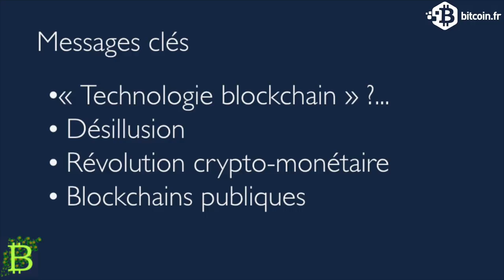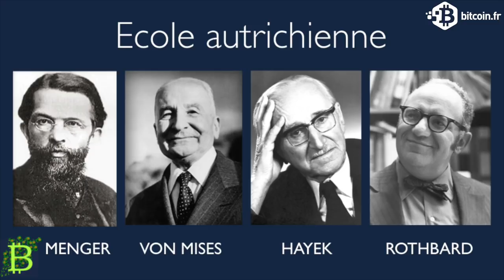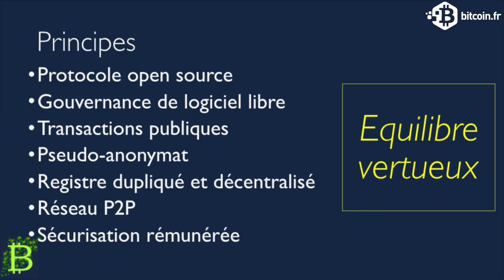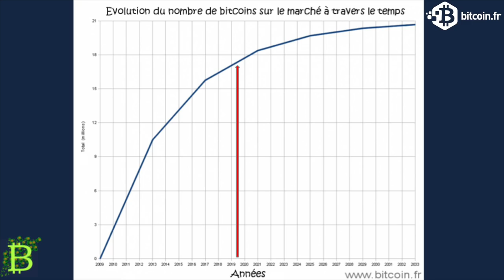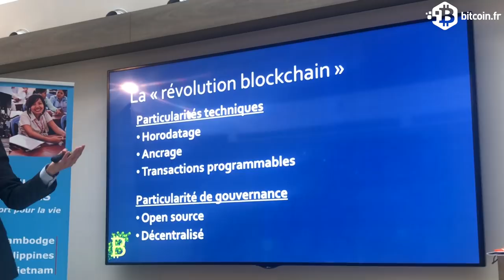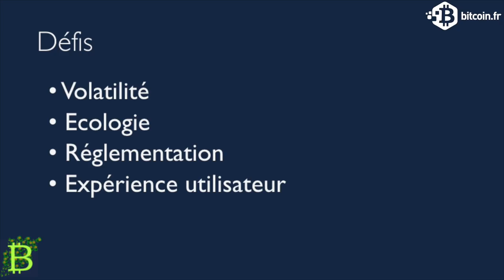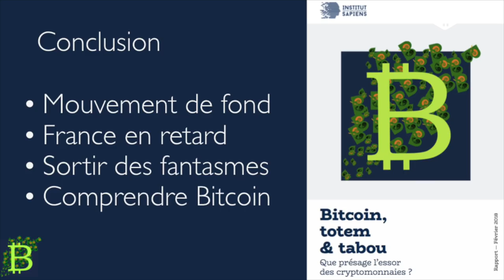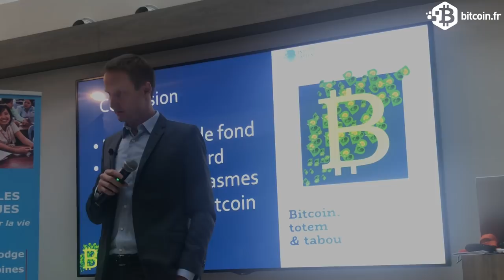Révolution Blockchain : Mythe ou réalité ? par Yorick de Mombynes